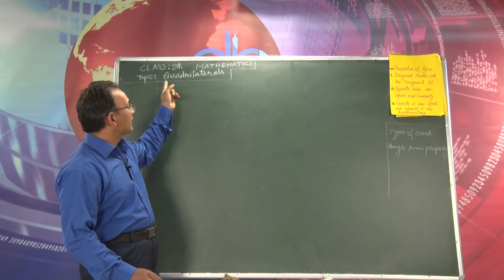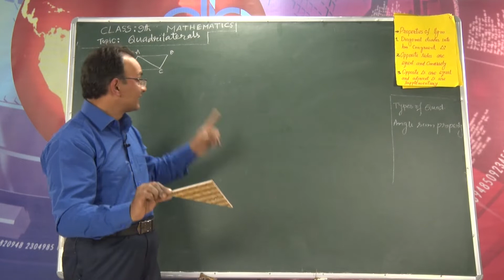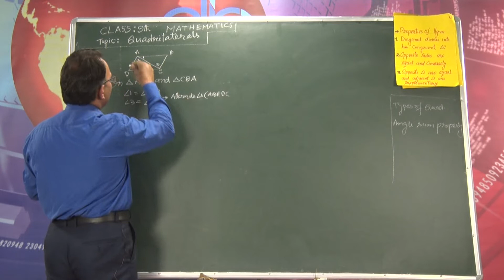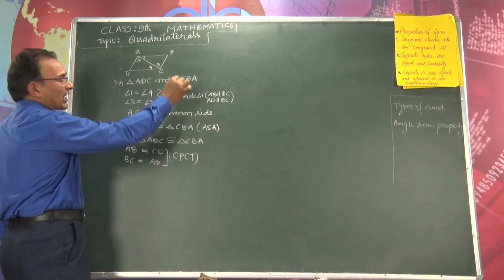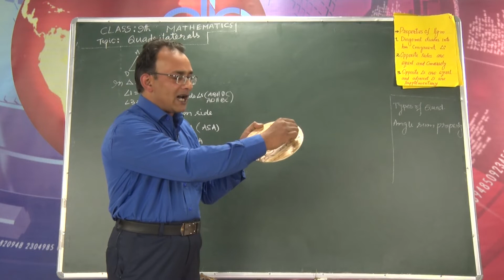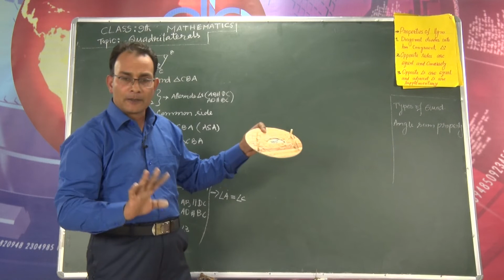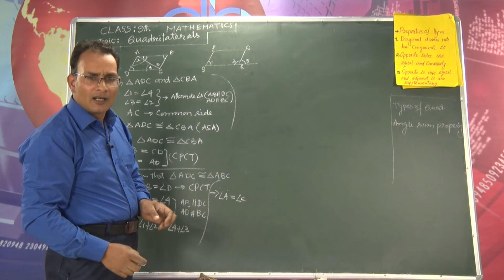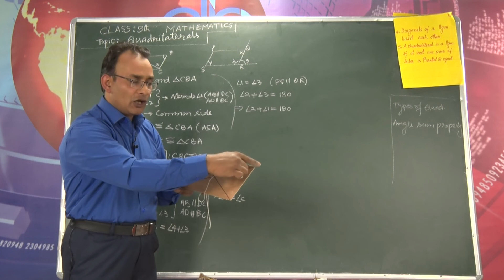Class: 9th, Subject: Mathematics, Topic: Quadrilaterals Part 2 (DSEK Learning)